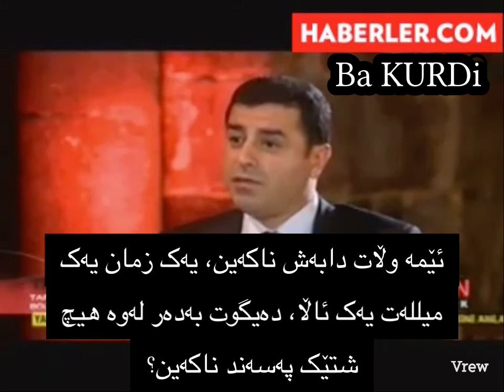Damirtaş Ba KURDi _ سەلاحەدین دەمیرتاش لەسەر مەرگی ئەحمەد کایا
Turkish army sends dogs with Bomb into battle tunnels vs Pkk -سوپای تورکیا و سەگی بۆمبڕێژکراو...

ڕای ھاوڵاتیانی شاری ئامەد بۆ دەنگدانی پێشوەختە لە تورکیا!! کوردەکان چی بە ھەدەپە و دەمیرتاش ئەڵێن

ھێرشی ژنە نەژاد پەرستێکی تورکی بۆ سەر کوردێک لە ئیستەنبوڵ — بۆچی ئەڵێی کوردم کورد نیە تورک ھەیە